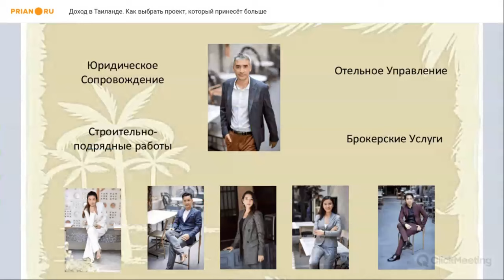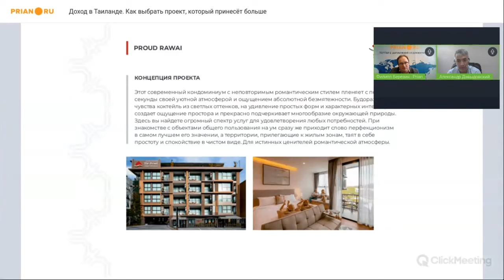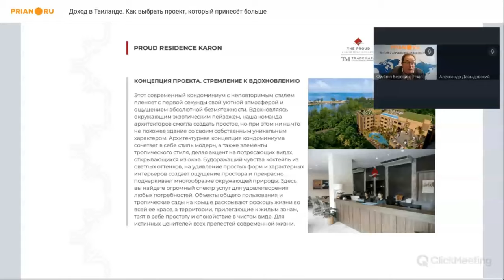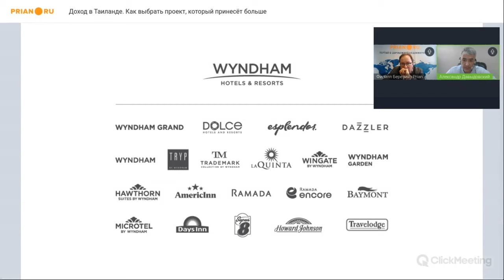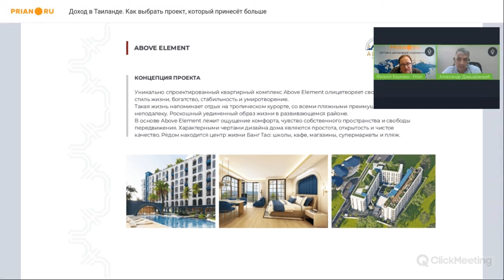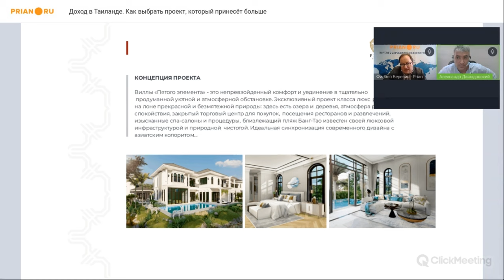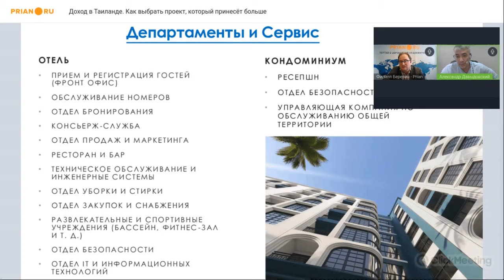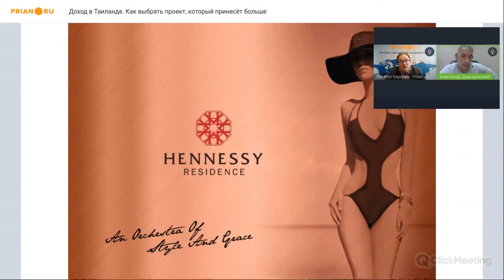Доходная недвижимость на Пхукете: как выбрать проект, который принесёт ЕЩЁ БОЛЬШЕ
🔥  *Вебинар от 12 марта*

То, что недвижимость Таиланда, и в частности, Пхукета позволяет получать доход, – не сюрприз. Другой вопрос – почему один проект приносит своему владельцу €50 в день, а другой, стоящий рядом, и даже выглядящий похоже – в три раза больше?

Что влияет на доходность? Какую роль играет отельная лицензия и главное – как изначально выбрать проект, приносящий в моменте намного больше?

*Генеральный директор и основатель компании Art House Group Александр Давыдовский поделится своим опытом и предложит объекты с высокой доходностью*

⁉️ По вопросам инвестиций в недвижимость Таиланда ✅ ➡ обращайтесь к менеджеру по работе с клиентами компании Art House Анне Закурдаевой: